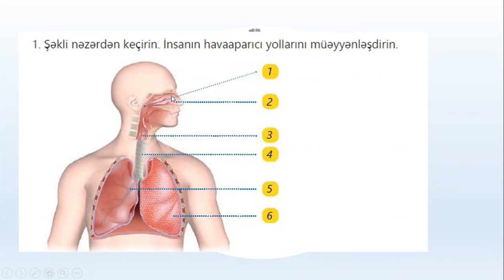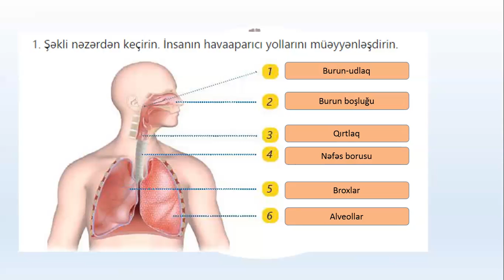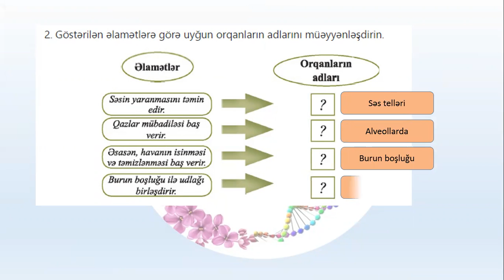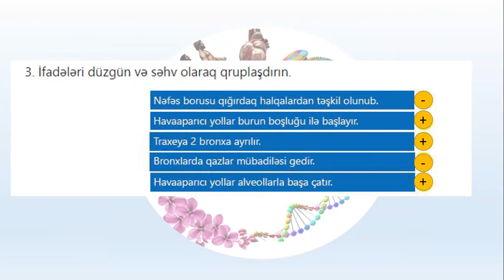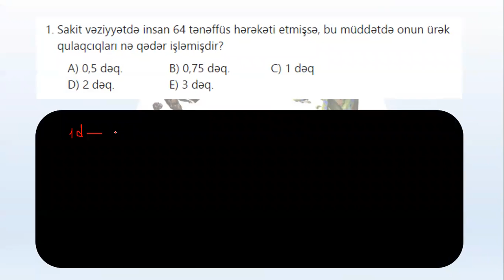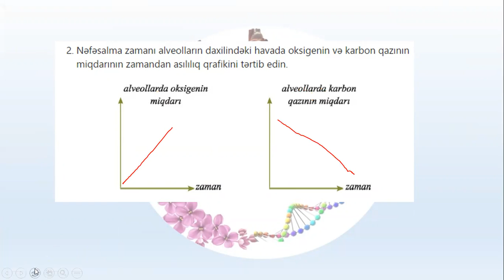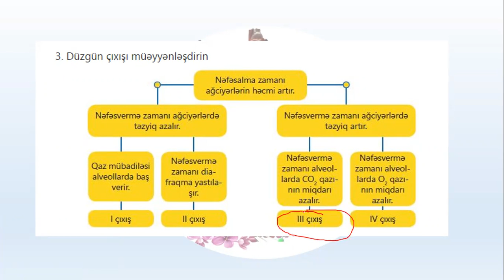Biologiya 8-ci sinif tənəffüs sistemi mövzu 1,2 tapşırıq izahı.